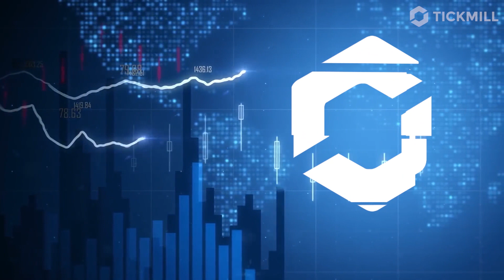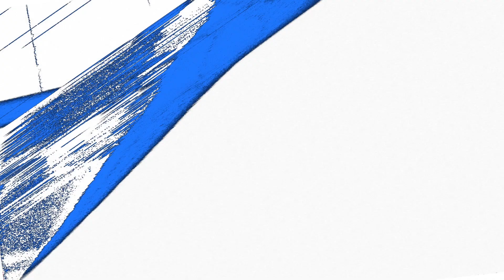Highlights Vòng 2 | FC SAVOR COFFEE - FC AE MỘ ĐỨC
Highlights Vòng 2  | FC SAVOR COFFEE - FC AE MỘ ĐỨC | Giải bóng đá Doanh Nhân Online Sân 7 Lão Tướng Mùa 20 Cup TICKMILL 2022